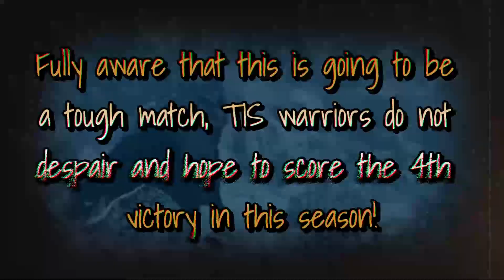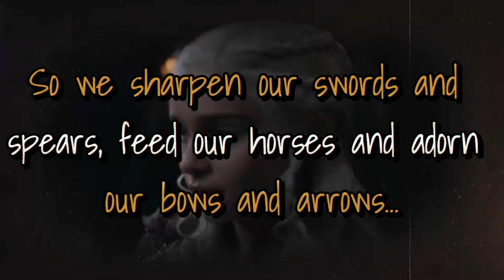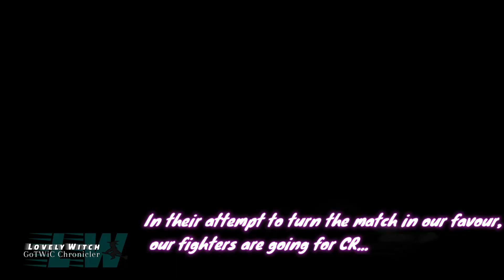GoTWiC - Alliance Conquest - Season 17-Round 4 - TIS vs RRH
Today, for the 2nd time in the Alliance Conquest Super League, TIS is facing RRH!
We tasted a bitter defeat in the previous season, so we can only hope that it will not happen again!
TIS had an amazing season so far, with 3 victories against more powerful opponents!
Fully aware that this is going to be a tough match, TIS warriors do not despair and hope to score the 4th victory in this season!
Will they be able to overcome all the obstacles and emerge victorious?

Stay until the end to find out!

GoT WiC Chronicler Lovely Witch